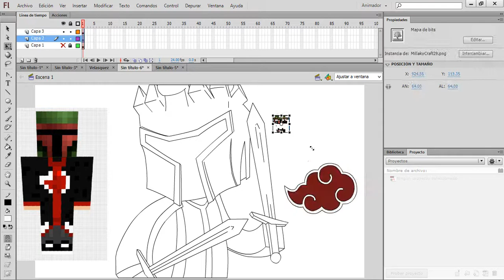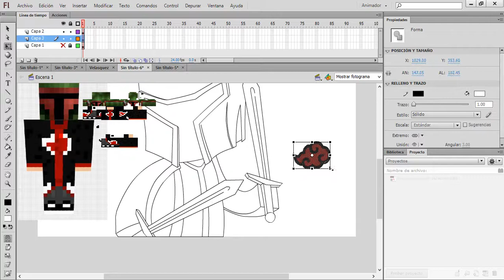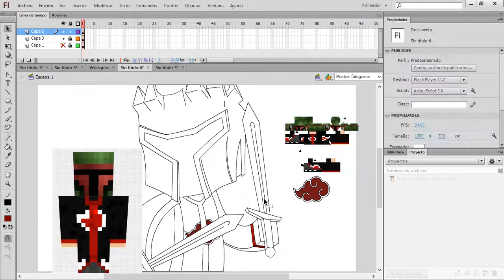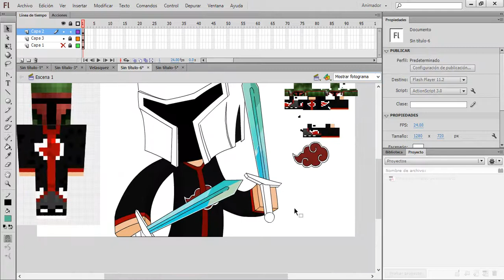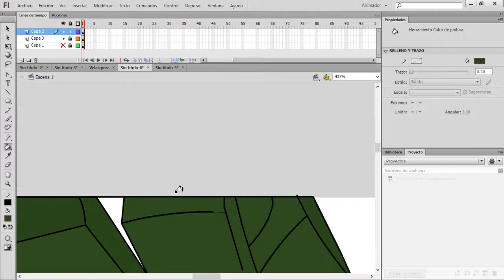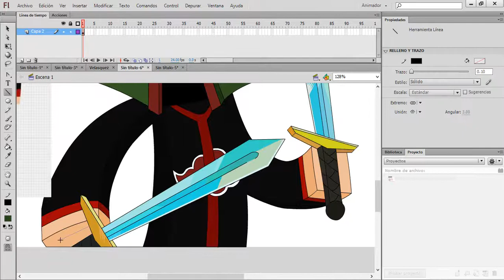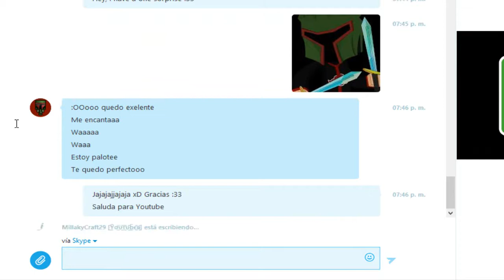SPEED ART!!|MillakyCraft29!| #2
Bueno chicos el día de hoy les traigo un speed ar, que la verdad tenia muchas ganas de traerlo y ocurrió un FAIL que no grabe cuando empece a dibujar xD y solo dibuje pintando, espero no se vuelva a repetir que eso me molesto mucho, si quieren un speed art asi, los requisitos es tener mas de 150 subs :D

Servidores NO premium
► mc.latinflux.net
► mc.limbocraft.net

PREGUNTAS
►Cuantos años tienes?
-Tengo 16 añetes xD
►Puedo salir en uno de tus videos?
-Claro solo manden msj por skype y jugamos :D
►Como es tu verdadero Nombre?
-Me llamo igor,mi madre le gustaba ver winnie pooh, Naaah me llamo Ramiro Morales :D
-Para la Pc utilizo el Fraps y el Camtasia
-Para la xbox utilizo La capturadora Avermedia Live Gamer Portable
►Donde te puedo contactar?

Les agradezco a todos por su apoyo, amigos y amigas, muchas gracias por continuar siguiendo mi canal, espero mejorar y poco a poco crecer...

τσdσs lσs Dεяεcнσs яεsεяvαdσs.